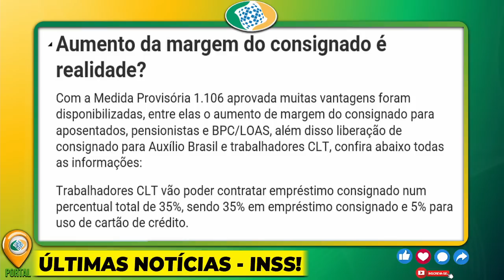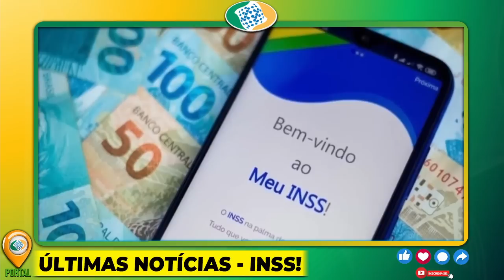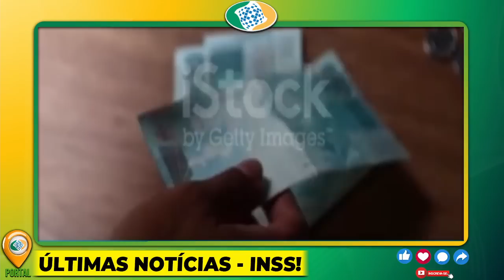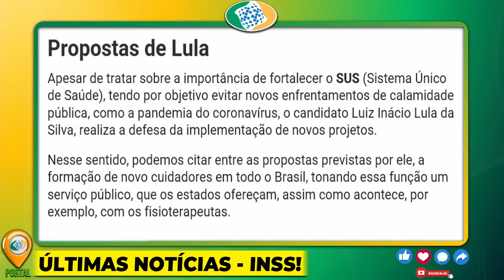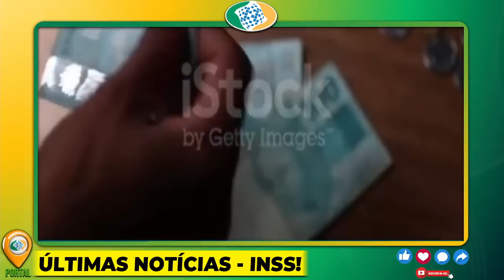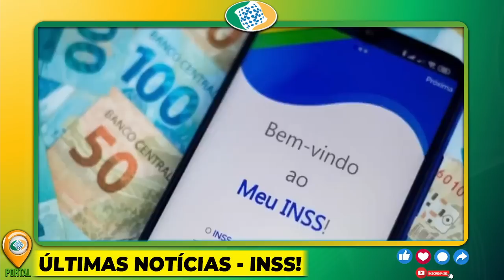VITÓRIA DOS APOSENTADOS no DOMINGO!! É OFICIAL VEM AÍ NOVOS PAGAMENTOS do INSS JÁ CONFIRMADOS!